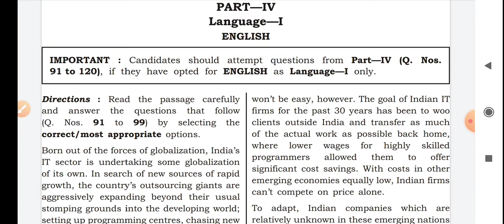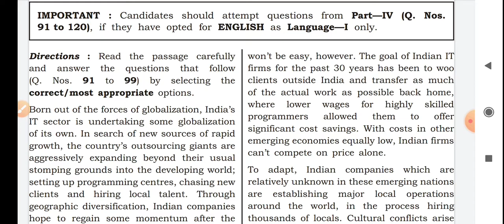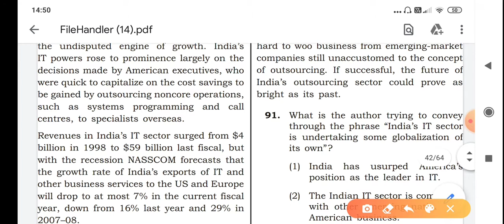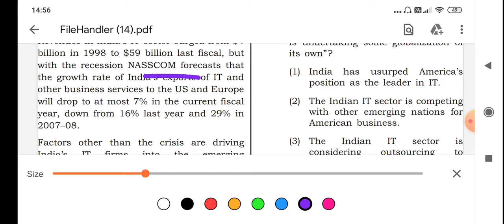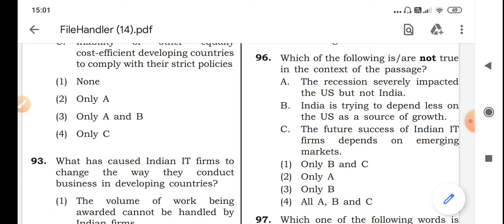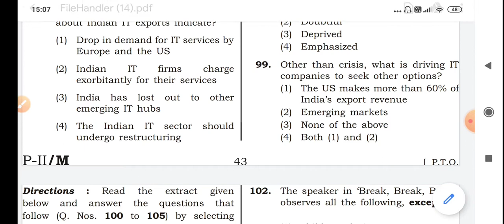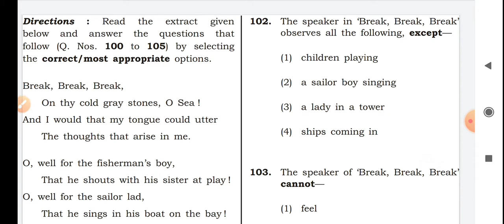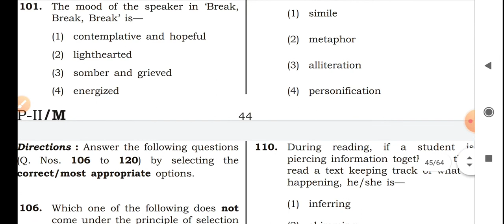Reading comprehension and poetry solutions for CTET paper 1 ( English Padagogy)